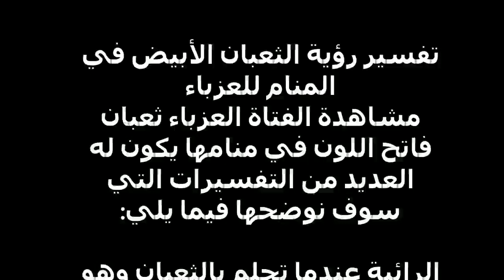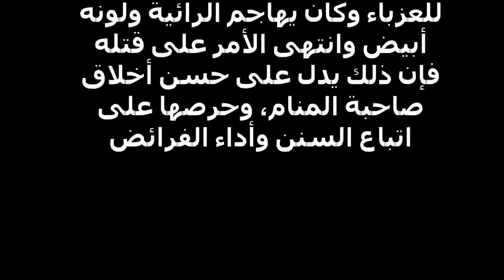تفسير رؤية الثعبان الأبيض في المنام للعزباء